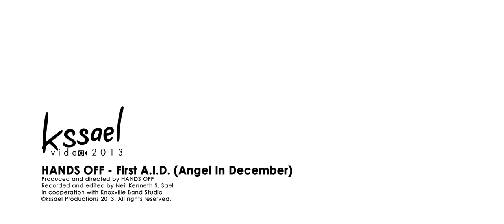HANDS OFF - First A.I.D. (Angel In December) (Director's Cut)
Produced and directed by HANDS OFF